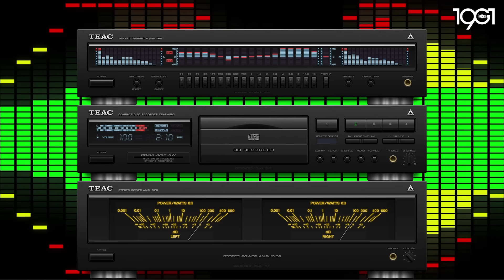New Italo Disco Music 2023 - You're A Woman, You Can Win If You Want - Eurodisco 80s 90s Megamix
► Category: Italo Disco, Euro Disco Instrumental